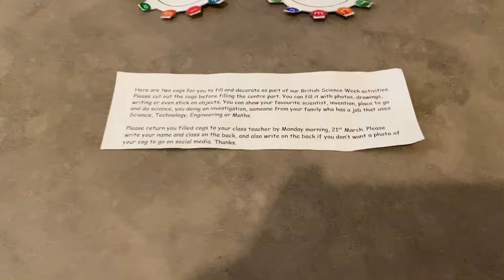Cogs decoration Robot Design⚙️🤖British Science Week 11-20 March 2022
Cogs decoration Robot Design⚙️🤖
British Science Week 11-20 March 2022